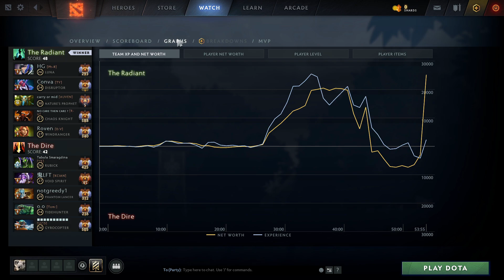RAVEN OUTFARMS ENEMY PL - RAPIER FAST PUSH STRAT DOTA 2